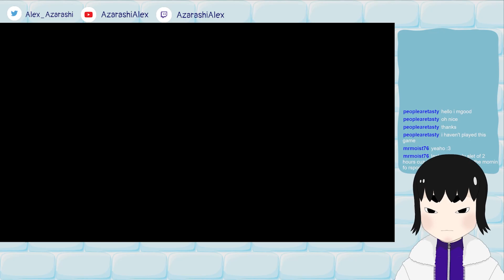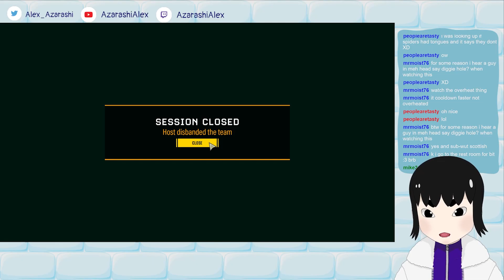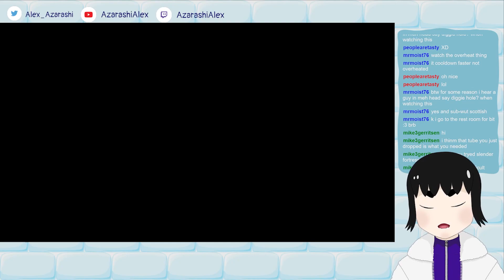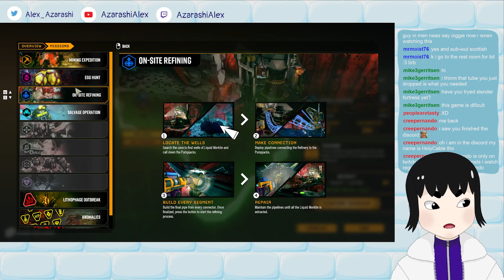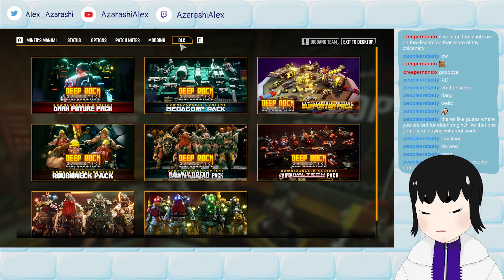Deep Rock Galactic! [1/30 Twitch VOD]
I stream every Wednesday and Saturday on Youtube and every Monday and Friday on Twitch!